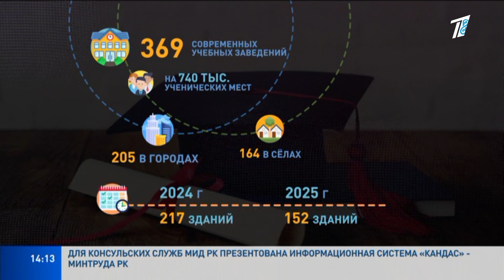2 ТРИЛЛИОНА 400 МИЛЛИАРДОВ ТЕНГЕ ПОТРАТЯТ НА СТРОИТЕЛЬСТВО НОВЫХ ШКОЛ В КАЗАХСТАНЕ